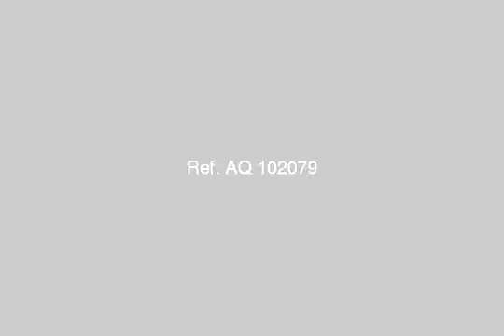Apartment For Rent In Camp Cesar Alexandria - mlseg.com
Apartment For Rent In Camp Cesar Alexandria شقة 3 غرف ريسبشن 2 حمام ومطبخ تشطيب سوبر لوكس دور تانى بمصعد مطلوب 3500 جنية للاستعلام مجموعة كنوز العقارية - - كامب شيزار - Egypt Real Estate | Alexandria | Camp Cesar | Apartment For Rent